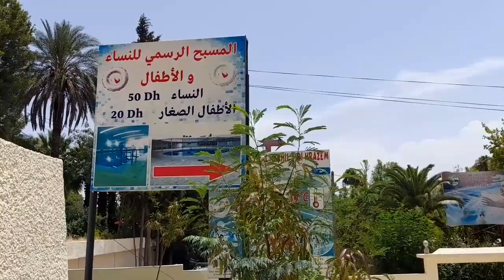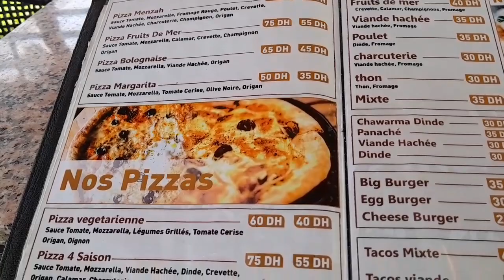واخة الحرارة🥵مشينا كملنا الطريق لسيدي حرازم😎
تتمة الرحلة إلى سيدي حرازم